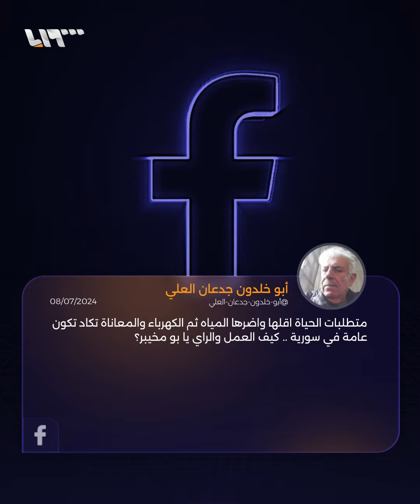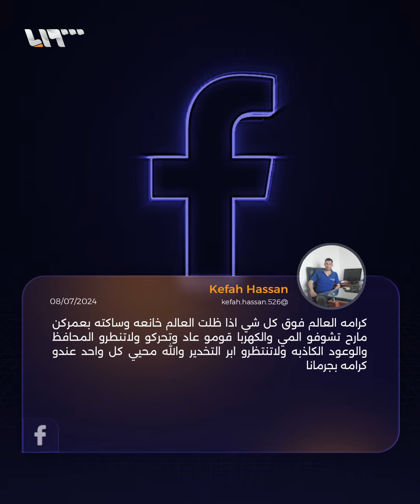عشرات الشبّان يتظاهرون احتجاجاً على الأوضاع المعيشية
خروج مظاهرة في مدينة جرمانا بدمشق للمطالبة بتحسين الواقع المعيشي المتظاهرون تجمعوا بساحة السيوف وتوجهوا إلى ما يُعرف بـ "ساحة الرئيس"

يمكنكم متابعتنا عبر وسائل التواصل الاجتماعي المختلفة:
فيس بوك: